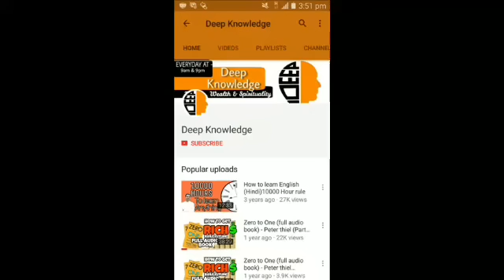4.ZBC|| Before any other program | Why Zenyoga| Introduction | Zenyoga Basic Course ||Ashishji